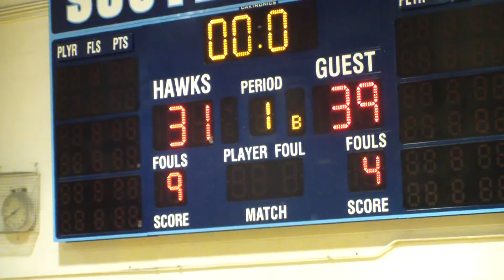GORC Wildcats vs Bowie Bulldogs_13U Basketball_08 Dec 2018_D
This 13U County League Basketball game was played on Saturday, December 8, 2018 at 4:30pm at South River High School. The Bowie Bulldogs won 39-31.  This is part four (D) of a four part series.